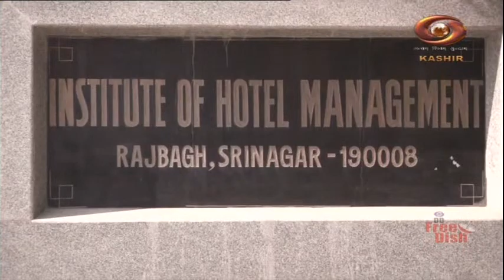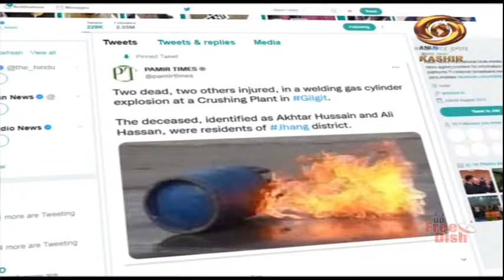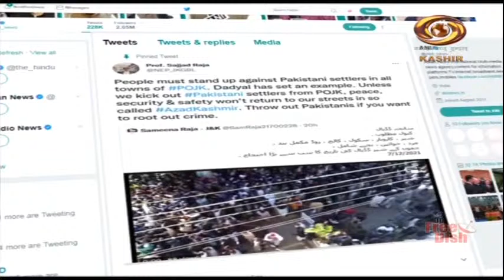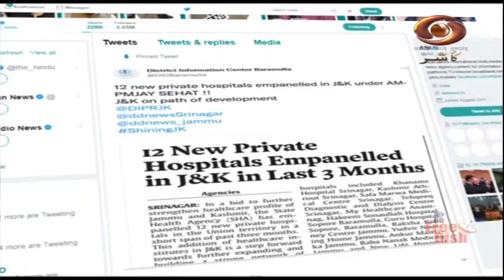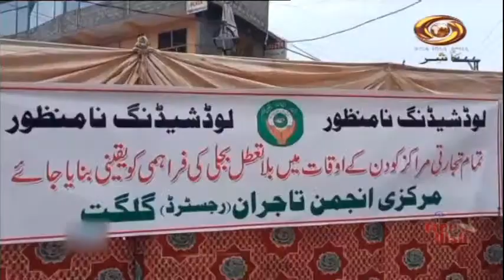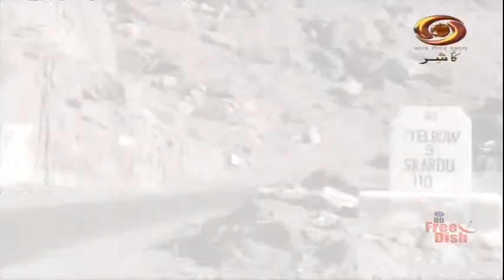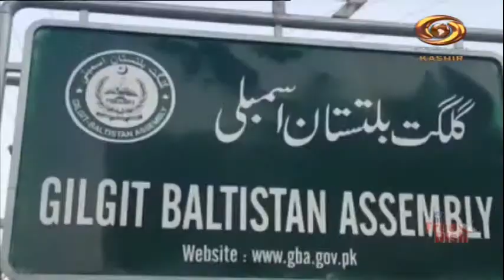Sarhad Ke Do Rukh: Programme busting myths spread by Pakistani Media in Gilgit, Balistan & POK